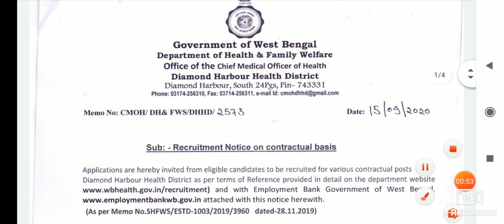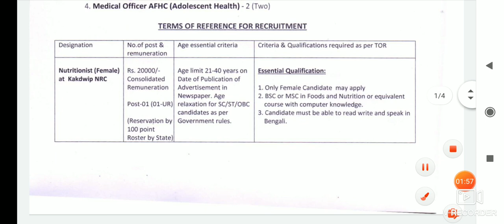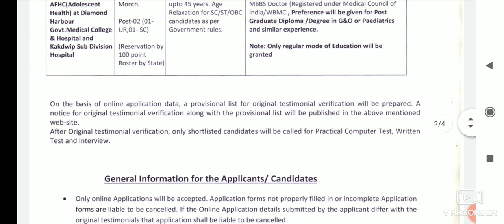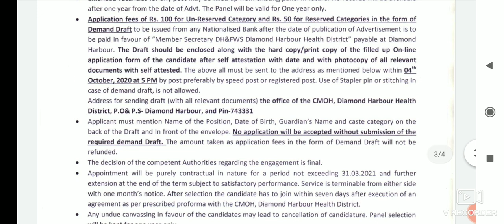রাজ্যের স্বাস্থ্য জেলায় একাধিক কর্মী নিয়োগ। Health district recruitment notification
Cover Topic:-

রাজ্যের সাস্থ্য জেলায় একাধিক কর্মী নিয়োগ
health district recruitment notification
west Bengal govt job vacancy
recruitment notification for freshers
Doimond harbar health district job vacancy 2020
job vacancy
jobs

হোয়াটসঅ্যাপ গ্রুপ লিংক সবাই জয়েন করুন.